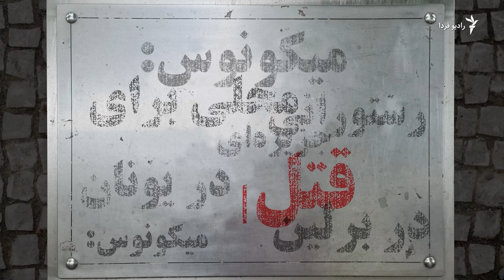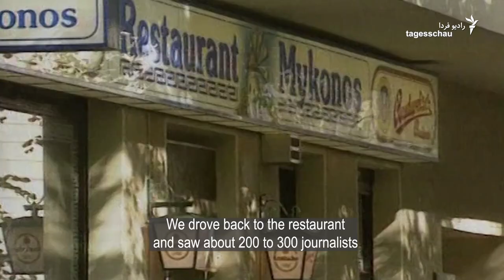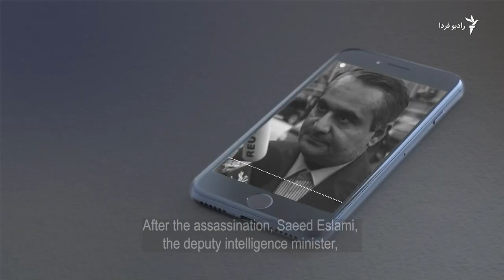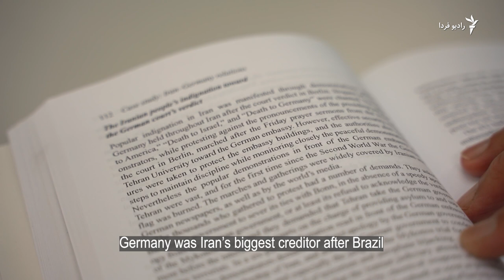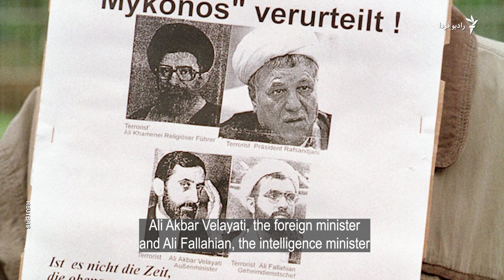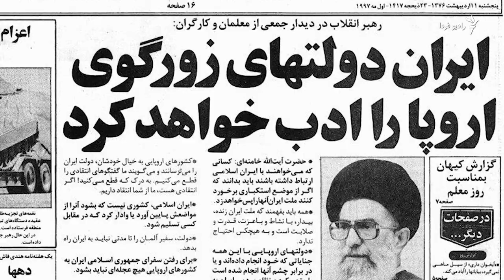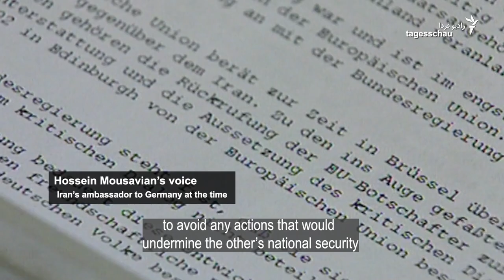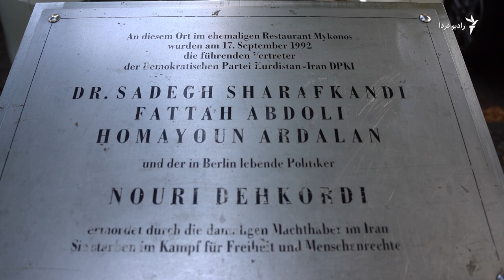Year 30; Mykonos Restaurant assassinations (English subtitle)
On the 30th anniversary of the Mykonos assassinations in Berlin, Radio Farda has produced a documentary film that looks at the story of the attack on the Mykonos restaurant and the court that was set up to try the attackers.
In the documentary "Year 30", several witnesses of the Mykonos court and one of the survivors of the attack were interviewed.

Producers: Farhang Ghavimi, Shahriar Siami
Director: Shariar Siami